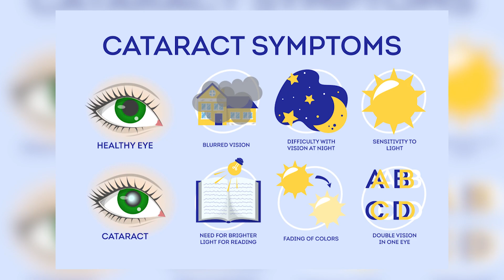What are Cataracts | Cataract Symptoms and Treatment - Dr. Kanchan Shukla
Watch Dr. Kanchan Shukla, Ophthalmologist and DY CMO at IGEHRC, Amethi, as she discusses cataracts - a common eye condition that can cause vision problems. In this educational video, Dr. Kanchan elaborates on the nature of cataracts, how it causes the natural lens to become cloudy leading to symptoms such as vision diminution, glares and halos, and difficulties during nighttime.

The video is not only limited to age-related cataracts but also covers pediatric cataract that in rare occasions may be present at birth or develop later in life. Grasp the varied causes of cataracts that range from aging, eye injury (traumatic cataract), secondary effects of other eye diseases such as uveitis (complicated cataract), to early presentation in diabetic patients.

The main highlight of the video is the accessible explanation of cataract treatment - chiefly the role of surgery. Dr. Kanchan breaks down why cataract surgery proves to be the best, and often only, treatment for this eye condition and importantly, also emphasises the safety of the procedure.

If you or your loved ones are experiencing symptoms mentioned in the video, don't compromise your quality of life - seek professional advice and consider cataract surgery. Dive into the video to learn about the latest techniques and machines utilised for cataract surgeries!